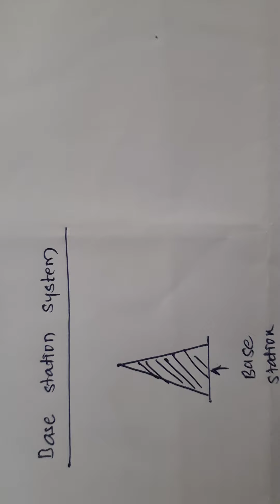L3 IMPORTANT TERMS IN MOBILE COMMUNICATION